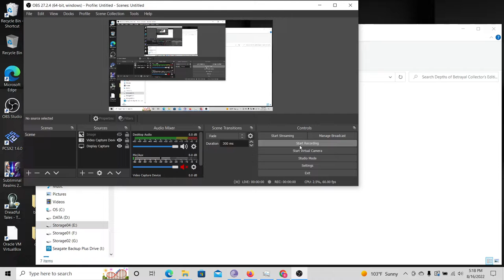Depths of Betrayal Collector's Edition part 1